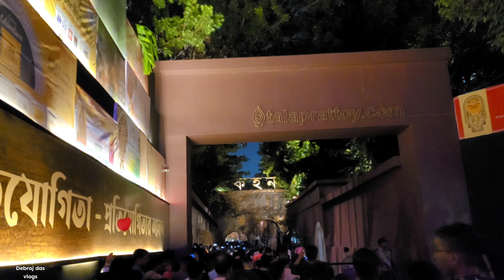Tala Prattoy durga puja pandal 2023 | Kolkata durga puja 2023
Hello friends welcome to a new video. Durga Puja 2023 is underway. This time I went to Tala Prattoy durga puja pandal near the shaymbazar in Kolkata. This year Tala Prattoy durga puja 2023 theme is Kahan. This puja pandal has been made with Tin and iron. This Durga Puja pandal is wonderful. Tala Prattoy durga puja pandal is very famous durga puja pandal in Kolkata. The light dark environment of Banedi house in old Kolkata is beautifully presented. Everyone come and see the Tala Prattoy durga puja pandal.

How to go Tala Prattoy durga puja pandal

Nearest metro station of Tala Prattoy durga puja pandal is Belgachiya metro station. This metro station is near Shaymbazar.